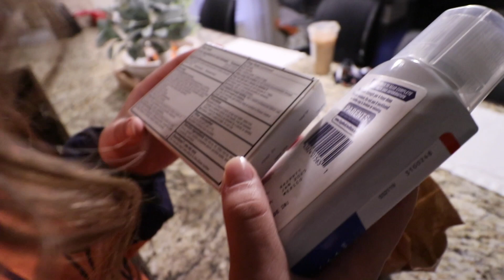I Got Some Bad News… 💔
I Got Some Bad News 💔 | BOYFRIEND & GIRLFRIEND  OMGITZAVERY | vlog couple  couple prank  prank on girlfriend goals cute reaction funny dating interracial couple tik tok love relationship advice emotional

*REPOST AND TAG ME FOR A SHOUTOUT

Yoooo, Welcome to the channel my name is Avery Dilworth.